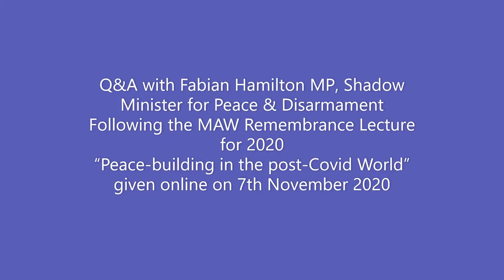Q&A from Fabian Hamilton's Remembrance Lecture 2020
Fascinating Q&A following the lecture "Peacebuilding in a post-Covid World" delivered by Fabian Hamilton, Shadow Minister for Peace & Disarmament, on 7th November 2020.
To find out more about the Movement for the Abolition of War (MAW) and to join us, go